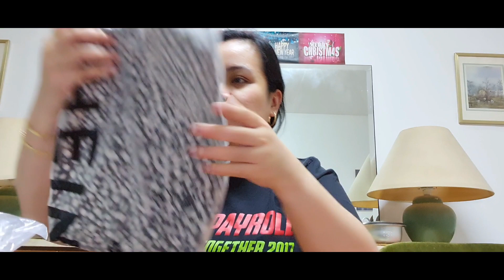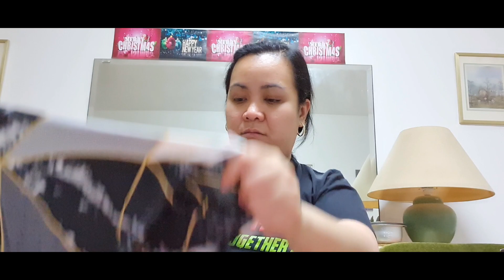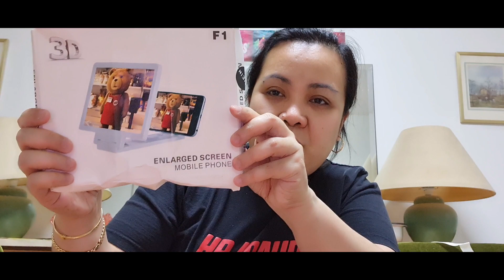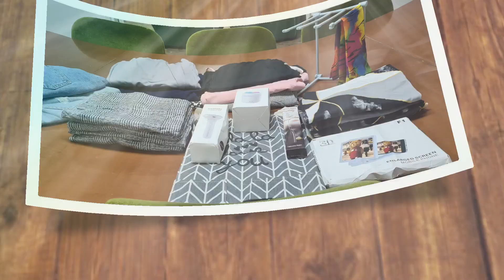SHEIN haul | online shopping | very affordable price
LOCATION: Riyadh, Saudi Arabia

My Gear: Samsung S20plus

Video Editing App: KineMaster

Thumbnail: PicsArt